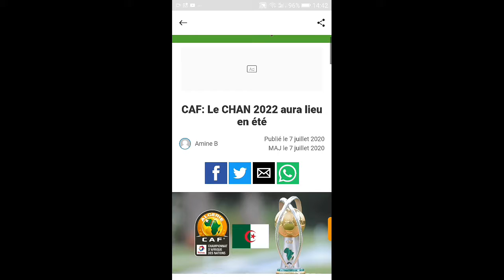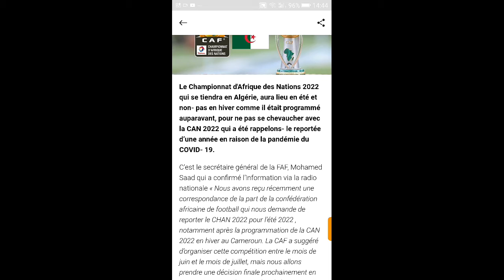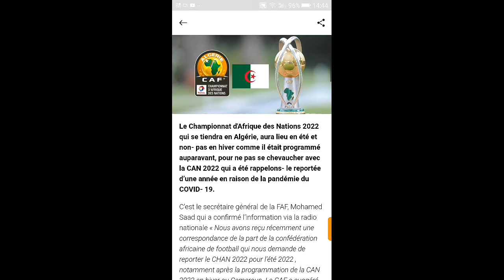بطولة الشان تؤجل الى صيف 2022/هذا أمر جيد لمجيد بوڨرة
مجيد_ بوڨرة